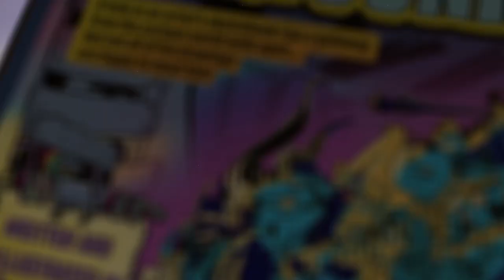A Conversation with Professor Mark | Episode 1 | November 3, 2021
What do Roger Rabbit, Hannah Barbera, and Professor Mark all have in common?

In today's episode, it's all about animation! Professor Mark talks to us about his inspiration, his style, and his big cast of characters from puppetry to hand-drawn art.

Links for all books are available on Cartoonyville.com/books
More info about Hall of Cryptids on HallOfCryptids.com

Check out Season 2 of our Award Winning podcast today or visit GigBagChats.com to check out some of our past episodes.